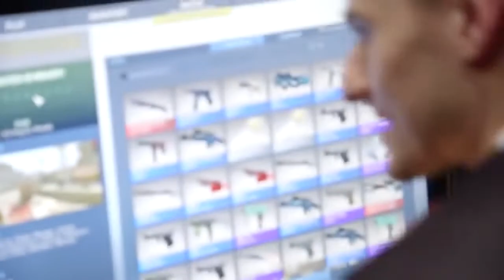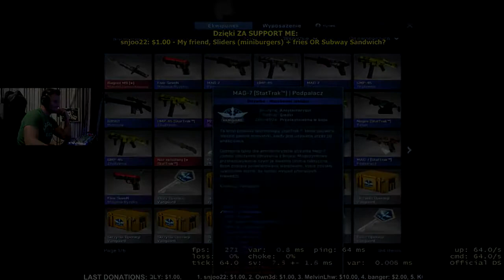CS GO BEST PRO PLAYER KNIFE UNBOXING REACTIONS! Ft Pasha, Shroud & More!